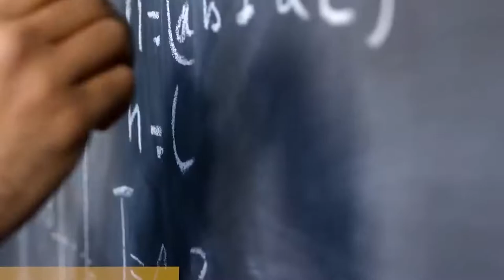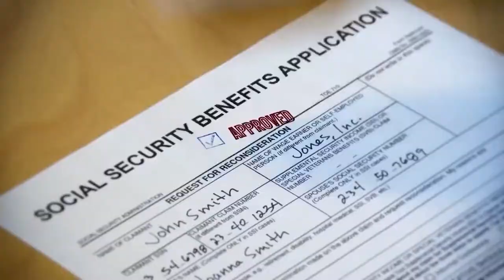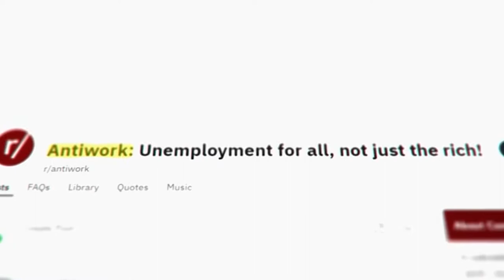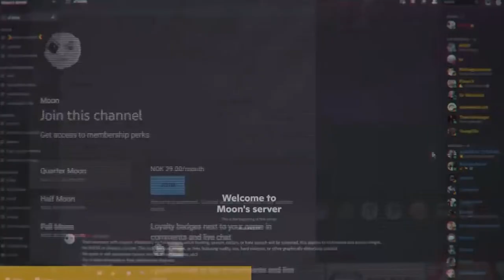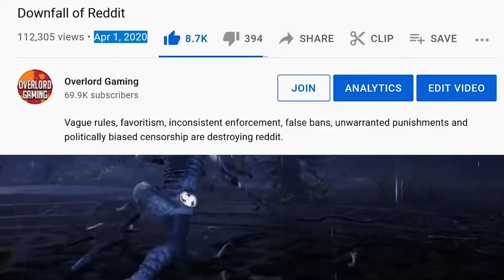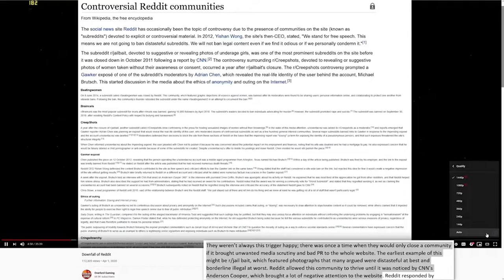The most ignorant political commentator. (Content Inferno)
In today's episode of Content Inferno, the demiurge of YouTube content, JMAA, will dive deep into the sins of youtuber Moon, or MoonRealYT, as she plunges into the depths of Hell. The most ignorant political commentator.